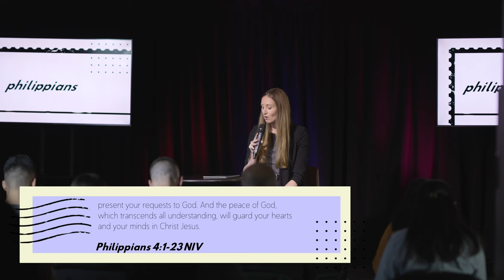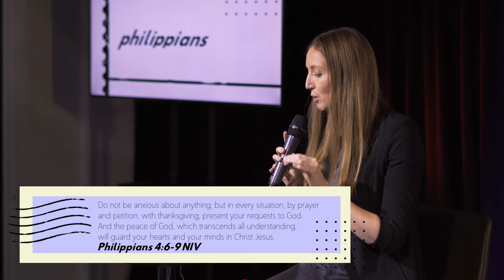A Pathway to Peace | Laura Montgomery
Join us for our services this Sunday! With worship from our Hillsong Canada team, and a message from Laura Montgomery!

Prayer & Praise
We believe in the power of prayer. Let us know how we can be praying for you. And praise God for what He is doing in your life! Let us celebrate with you.

The strength of Hillsong Church can be found in the generosity & commitment of its people. Your generosity helps to build the church and make a difference in the lives of people.

Get Connected
Are you new to church or wanting to get more connected? to find out more!

Team Chats
Whether it be for support or prayer, sign up for a chat with one of our pastoral team. We would love to stand with you.

Learn about Jesus
Romans 10:9 says: “If you declare with your mouth that Jesus is Lord, and believe in your heart that God raised him from the dead, you will be saved.” We would love to help you on your journey of following Jesus. and click on "I have decided to follow Jesus" to let us know - we would love to connect with you!